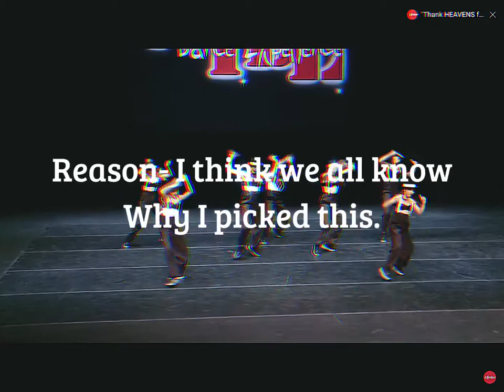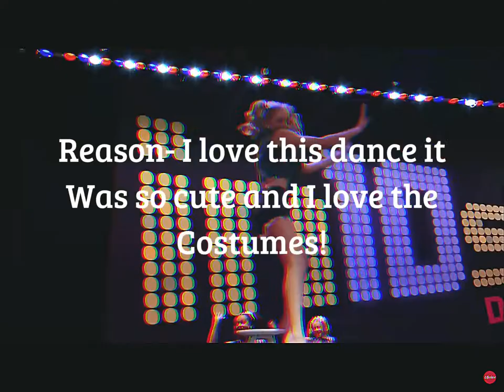Dance moms my 3 fav group dances for each style!